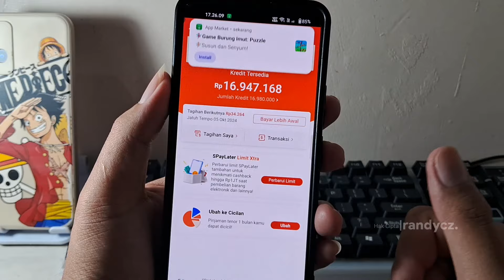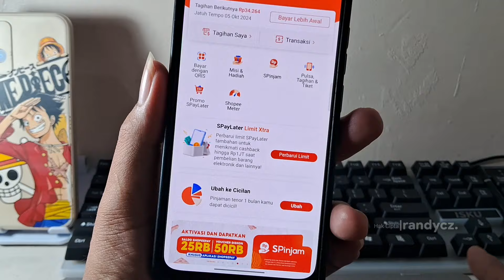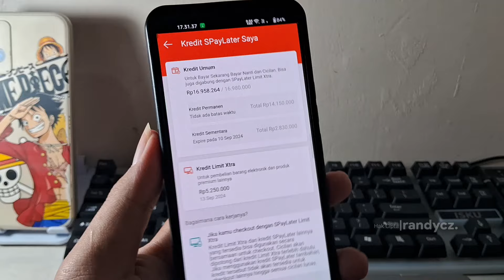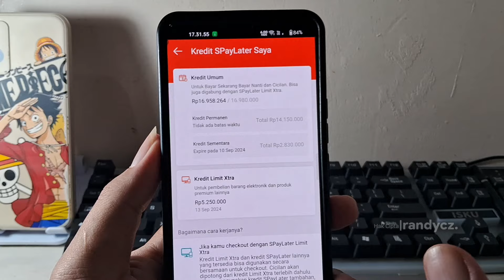Cara Mendapatkan Spaylater Limit Extra